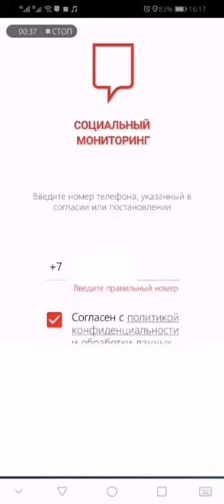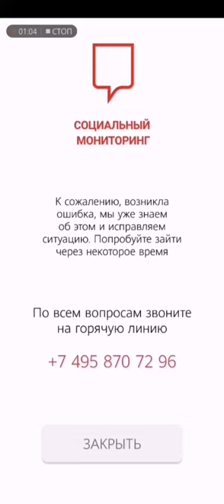Глюк в приложении "социальный мониторинг"